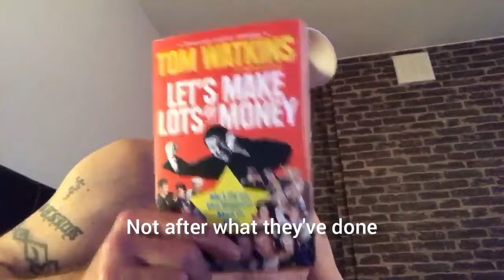The Phone Call - John Hendy Warns Brian Harvey He Will End Up Getting Killed